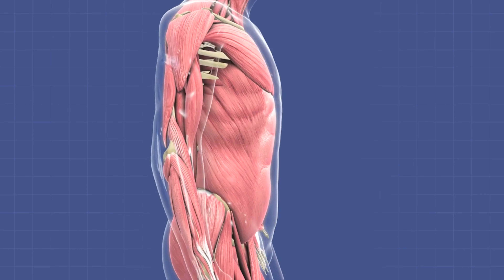RESTWEEK in WOOLACOMBE Best CAMPERVAN PARKING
We took a short rest week break in Devon and found some incredible spaces to park our campervan.

***THIS CHANNEL***
This is my accountability space for a challenge I’ve set myself to build muscle in time for my 50th birthday, and all the lessons and tips I learn along the way. I’ll be attempting all of this without help from a PT or nutritionalist and without a gym membership.

Here’s a list of the book and products that I’ve used in my journey so far, hopefully they’ll be useful to you too.
Ross Edgley - The World’s Fittest Book
Ross Edgley - The Art of Resilience
Matt Morsia - 24/7 Body